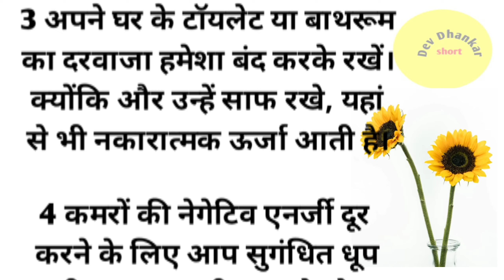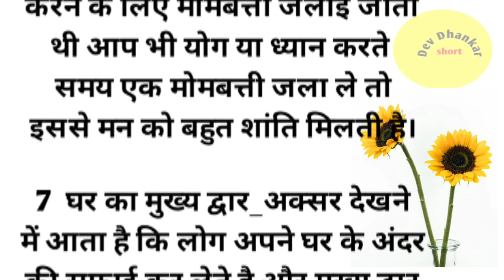घर को खुशहाली से भर देंगे ये छोटे उपाय।।suvichar।।lessonable quetos।।trueline।।motivational।।gharelu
घर को खुशहाली से भर देंगे ये छोटे उपाय।।suvichar।।lessonable quetos।।trueline।।motivational।।gharelu#achhevicharinhindi quetos wastutips achhi baten#kitchen #

घरेलू टोटके उपाय।।kitchen tips।।gharelu nuskhe।। lessonable quetos।।suvichar।।healthtips।।true#motivationalquotes motivational gharelunuskhe gharelunuskheinhindi shikshapradkahani dadimaakenuskhe healthtipsinhindi kitchentips ghareluupchar beauty hindistories motivational status#quetos quetoswhatsapp #quetos
hindi stories#inspirationalquotes ## moralstories# shortstory#moralstories
topic covered
dadi maa ke nuskhe in hindi
gharelu upchar
@harsh suvichar
@rani gola voice
gharelu totke
kitchen tips in hindi
motivational video
lessonable video
beautytipsHfifufuifofjd
healthtips in hindi
best hindi kahani
daily Hindi whatsaap quetos
suvichar in hindi

घर में खुशहाली  लाने के उपाय
गरीबी दूर करने के उपाय
लाल किताब के उपाय
घरेलू नुस्खे इन हिंदी